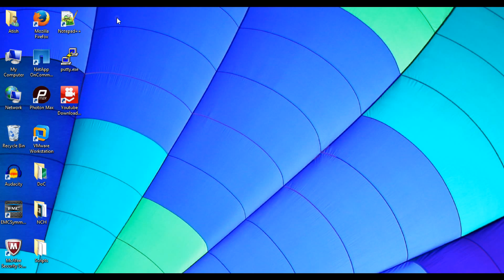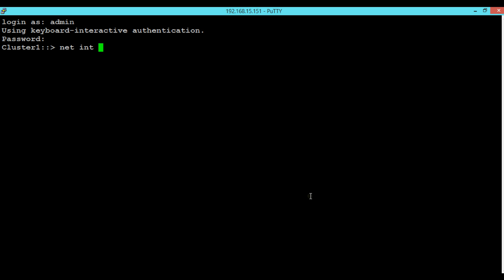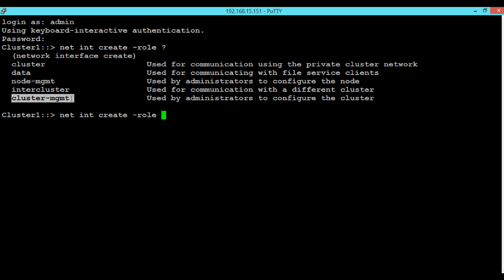Limitation On LIFs Migration Cluster Mode NetApp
This video is a discussion on various limitation of LIF migration. Based on the role assigned to a port and lif the target port or node needs to decided.